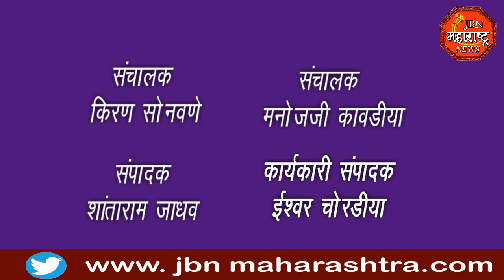jbn maharashtra news jalgaon